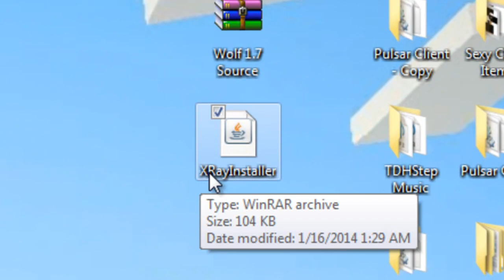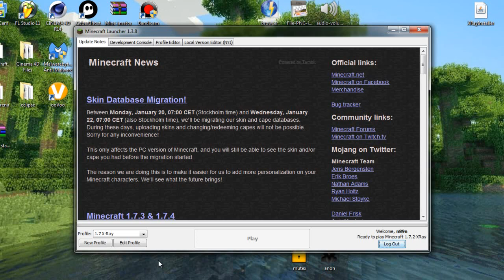Minecraft: How To Install X-Ray Mod (1.7.2/1.8)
◇ Show More ◇

♫ Music ♫
♪ Song: Disfigure - Summer Tune
*All songs used are non-copyrighted*

Bye Guys!